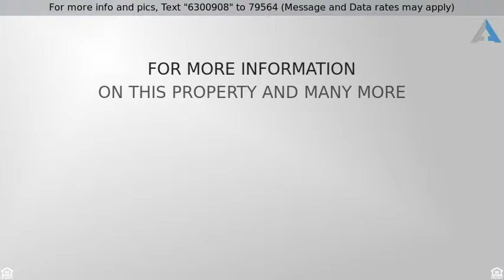Priced at $259,000 - 2009 N 128TH Drive, Avondale, AZ 85392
You will enjoy this Move In Ready, well maintained home with 4 Bedrooms, 2.5 Baths and a Loft.  Exterior painted in 2017. New Carpet installed in 2019.  New wood-look Tile on diagonal installed throughout the ground floor in 2017. New Compressor & Condenser for A/C unit installed 2015. New front yard watering system in 2019. Stainless Kitchen appliances including the Fridge as well as white Washer & Dryer are included. 2 Car Garage with built-in Cabinets. Elementary & Middle schools in the community. Great location near shopping and freeways.